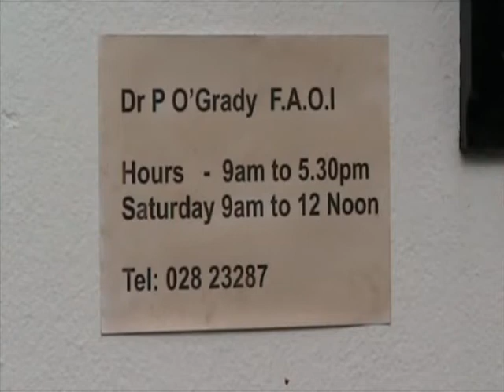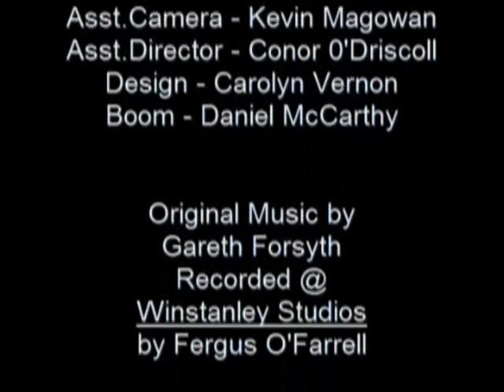Never Give Up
One old lady and her determined effort to remain independent. A short film made for the 2009 Fastnet Short Film Festival of Ireland. Directed and written by Fiona York. Starring Ann O' Neill. Filmed in West Cork, Ireland.